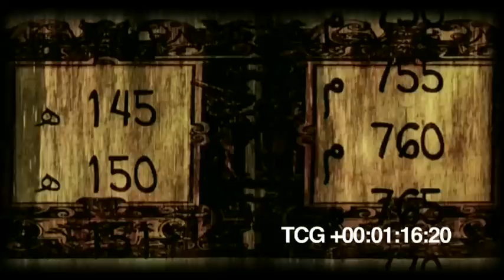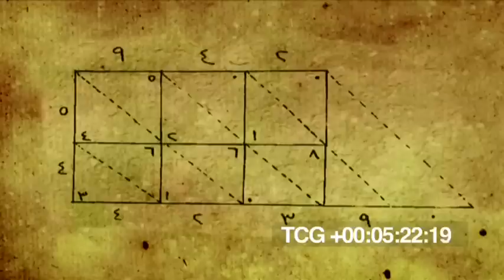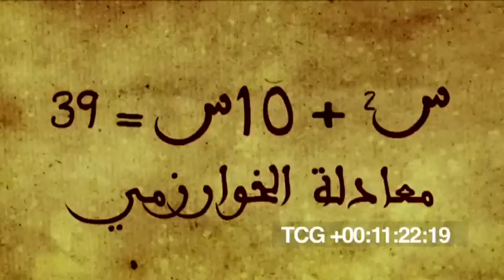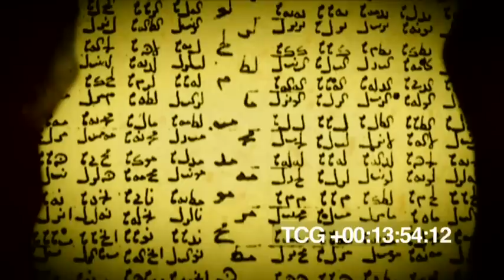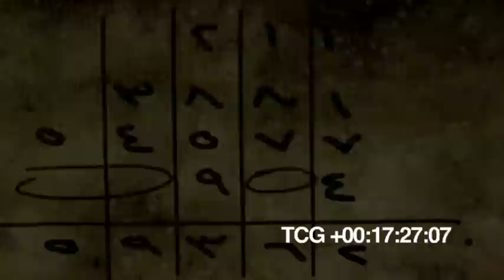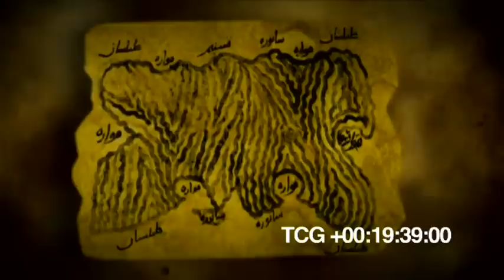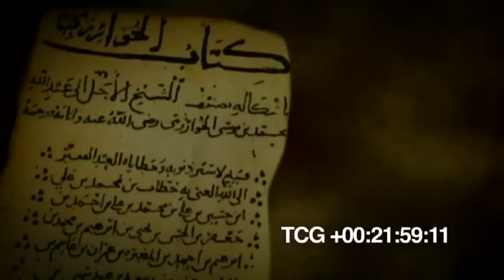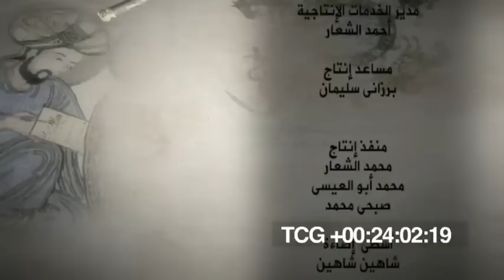محمد بن موسى الخوارزمي (أبو الرياضيات) Muḥammad ibn Musa al-Khwarizmi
أبو عبد الله محمد بن موسى الخوارزمي عالم مسلم  يكنى باسم الخوارزمي وأبو جعفر قيل أنه ولد حوالي 164هـ 781م (وهو غير مؤكد) وقيل أنه توفي بعد 232 هـ أي (بعد 847م) وقيل توفي سنة 236 هـ. يعتبر من أوائل علماء الرياضيات المسلمين حيث ساهمت أعماله بدور كبير في تقدم الرياضيات في عصره. [3] اتصل بالخليفة العباسي المأمون وعمل في بيت الحكمة في بغداد وكسب ثقة الخليفة إذ ولاه المأمون بيت الحكمة كما عهد إليه برسم خارطة للأرض عمل فيها أكثر من 70 جغرافيا، وقبل وفاته في 850 م/232 هـ كان الخوارزمي قد ترك العديد من المؤلفات في علوم الفلك والجغرافيا من أهمها كتاب الجبر والمقابلة الذي يعد أهم كتبه وقد ترجم الكتاب إلى اللغة اللاتينية في سنة 1135م وقد دخلت على إثر ذلك كلمات مثل الجبر Algebra والصفر Zero إلى اللغات اللاتينية.